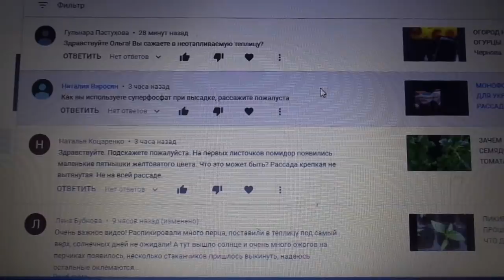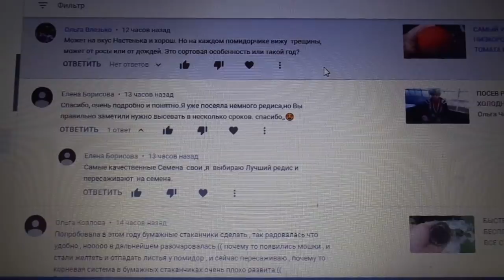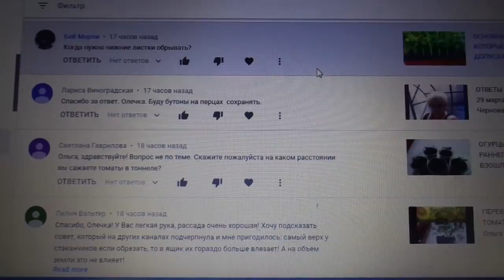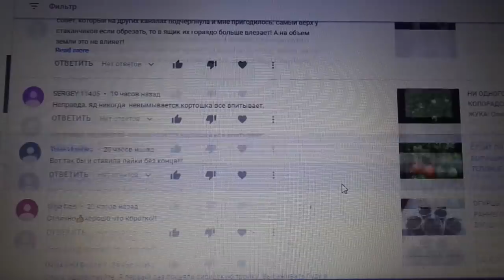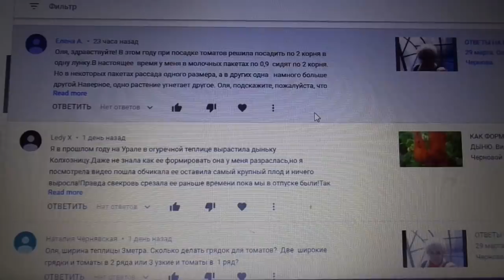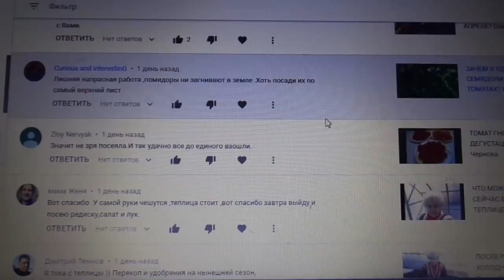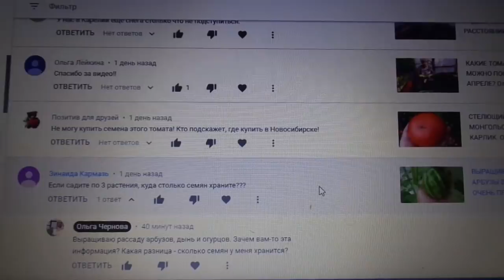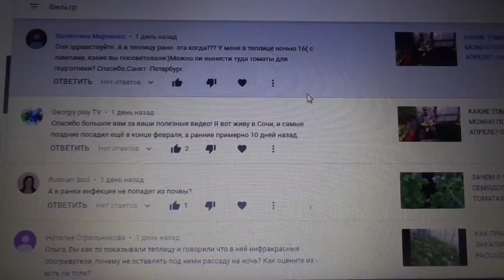ОТВЕТЫ НА ВОПРОСЫ. Ольга Чернова.